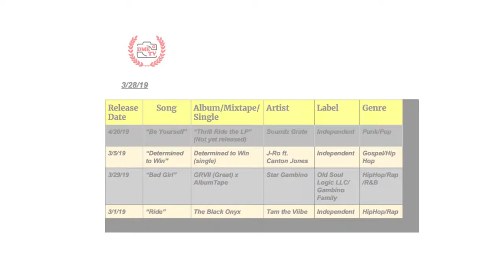Tam the Viibe talks new EP "The Black Onyx" & having the hottest SC producers 🎥DMEtv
Tam the Viibe talks new EP "The Black Onyx" & having the hottest SC producers on her EP.